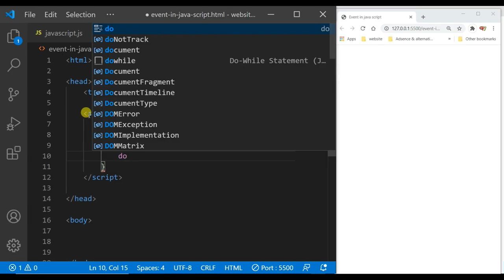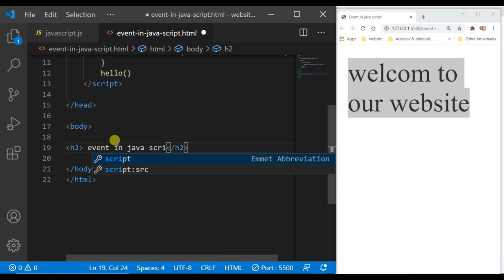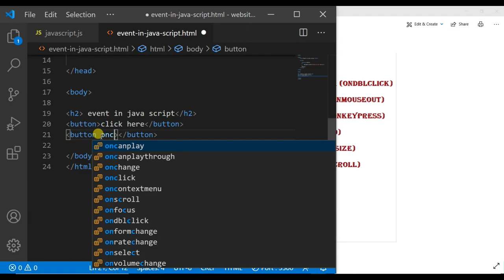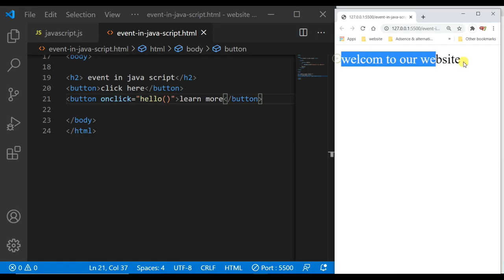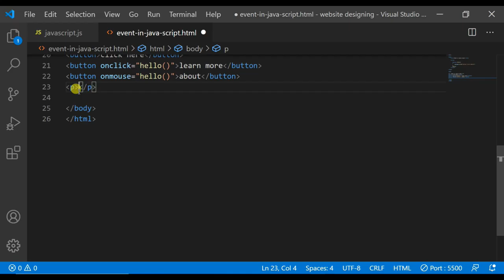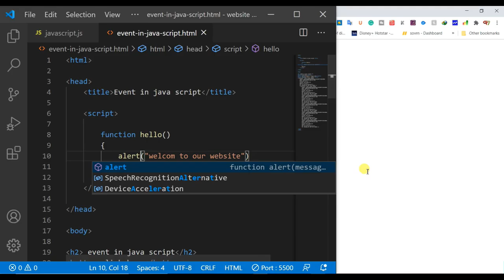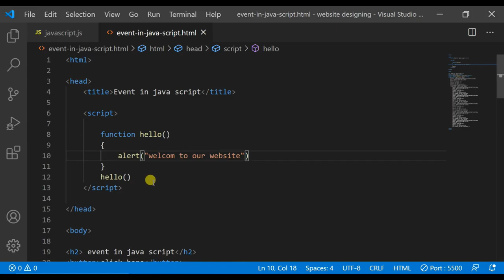Event in JavaScript | Best web designing full course for free in Hindi 2020 |Part 38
Best web designing full course for free in Hindi  2020|part

Flame Beast,
Flamebeast